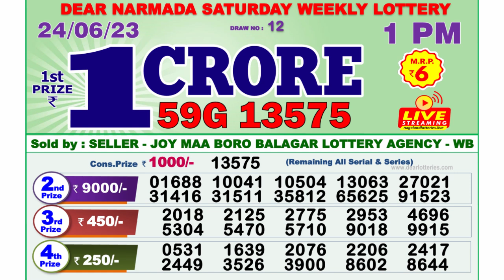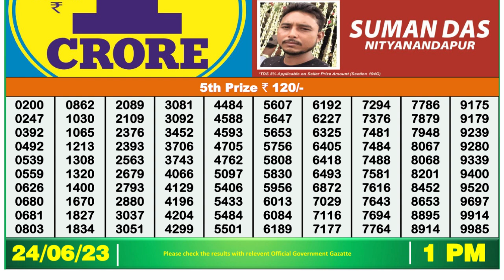Dear Lottery Sambad 1pm today 24.06.23 Nagaland State Lottery Result